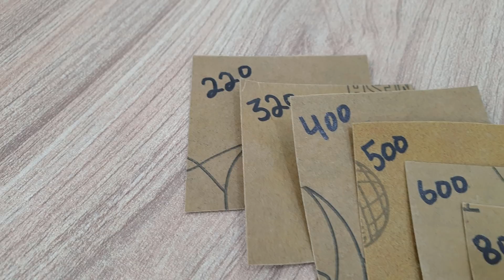Restoration Bentley Mulsanne to 24k Gold - Luxury Car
This Time a Gold Bentley Mulsanne, a 24K Gold Luxury Car, Super Combination done for a Saudi Kid. :) :)

The Bentley Mulsanne is a full-size luxury car that was manufactured by Bentley from 2010 to 2020. The car is named after the Mulsanne Corner of the Le Mans racing circuit, where Bentley race cars have won six times in the 24 hours racing format. Considered one of the few vehicles entirely developed internally at Bentley, the Mulsanne did not share a platform with vehicles from Rolls-Royce or Volkswagen Group.

If you Like  Classic, Vintage, Sport, SUV, Sedan, Coupe Model Cars Restorations,